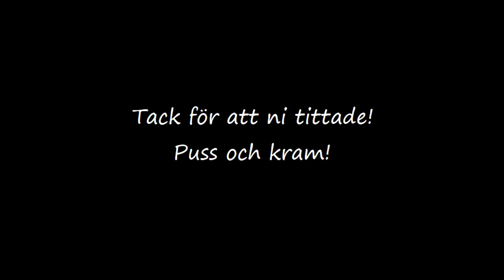Vlogg - Besök i Paradiset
Här hälsar vi på hos Gabbes föräldrar, som bor i det vi kallar för Paradiset. Vi tittar även lite på deras grönsaksodling.
Lämna gärna en tumme upp och en prenumeration. Var rädda om varandra!